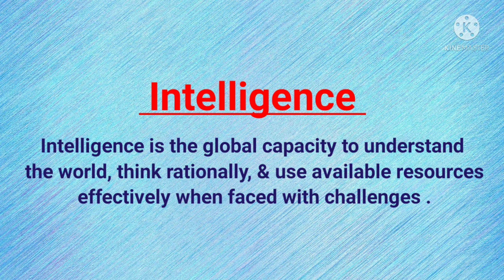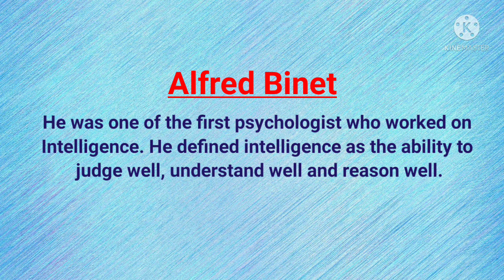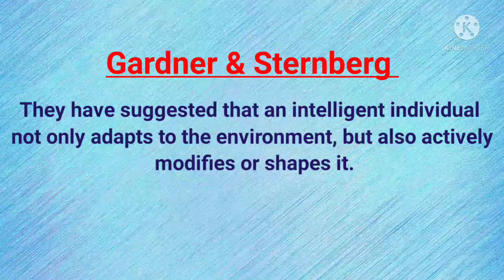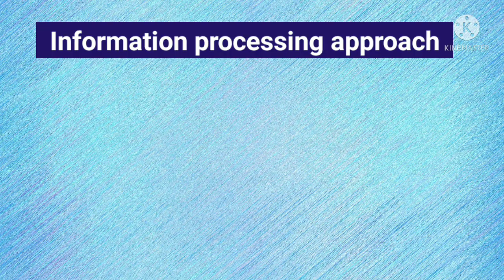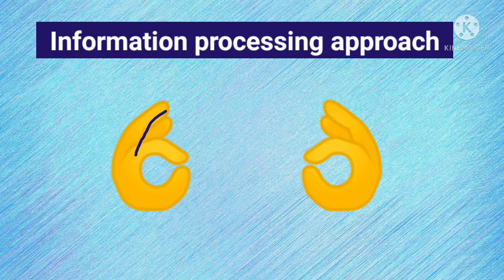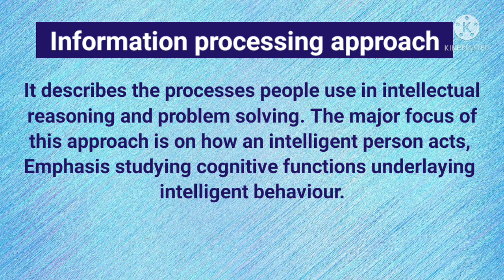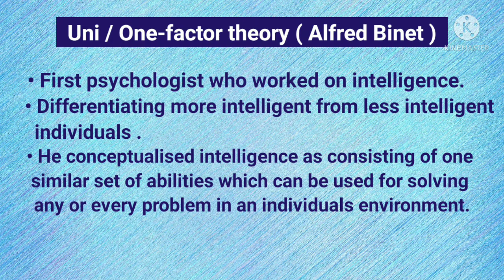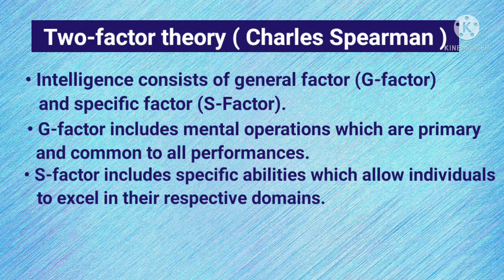Psychology Class 12 Chapter 1 | Psychology In Hindi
In this video we will discuss the chapter "Variations In Psychological Attributes"
Class - 12th
Subject - Psychology
Chapter - 1 ( Variations In Psychological Attributes )

Overview:-
00:00 Intro
00:21 Intelligence
00:50 Alfred binet
01:30 Wechsler
04:15 Gardner & Sternberg
05:00 Theories of Intelligence
05:15 Psychometric Approach of Intelligence
05:48 Information processing approach of Intelligence
07:24 Uni/One-Factor Theory of Intelligence ( Alfred Binet's Theory of Intelligence )
08:06 Two-Factor Theory of Intelligence ( Charles Spearman's Theory of Intelligence )